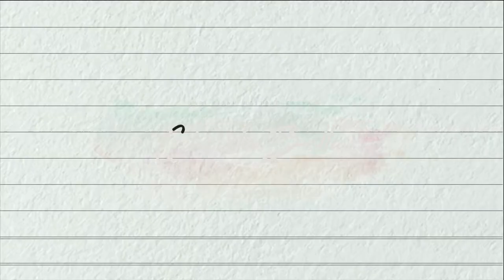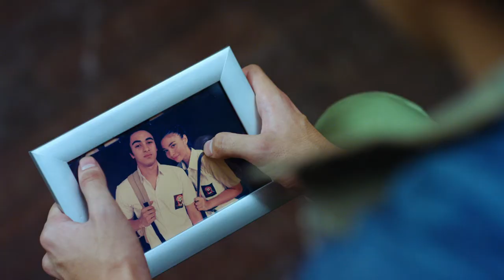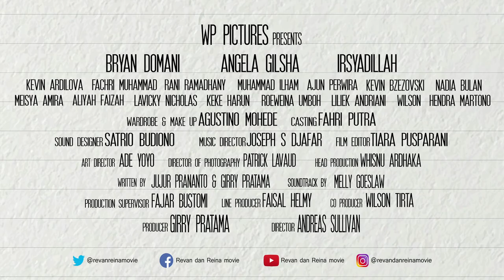Official Trailer REVAN & REINA Tayang 29 Maret 2018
WP Pictures & MD Pictures present

 " REVAN & REINA "

Casts:
- Bryan Domani
- Angela Gilsha
- Irsyadillah
- Kevin Ardilova
- Fachri Muhammad
- Rani Ramadhany
- Muhammad Ilham
- Ajun Perwira
- Meisya Amira
- Lavicky Nicholas
- Kevin Bzezovski Taroreh
- Bulan Sofya
- Keke Harun
- Rowiena Umboh
- Liliek Andraini
- Wilson
- Aliyah Faizah

Soundtrack by Melly Goeslaw

Casting : Dimas Fahri
Costume & Make up : Agustino Mohede

Art Director : Ade Yoyo
Sound Designer : Satrio Budiono

D.O.P. : Patrick Lavaud
Story & Screenplay : Jujur Prananto & Girry Pratama

Line Producer : Whisnu Ardhaka
Based on Wattpad Novel by Christa Bella
Co-Producer : Wilson Tirta

Producers : Girry Pratama & Yuliandre Darwis
Director : Andreas Sullivan